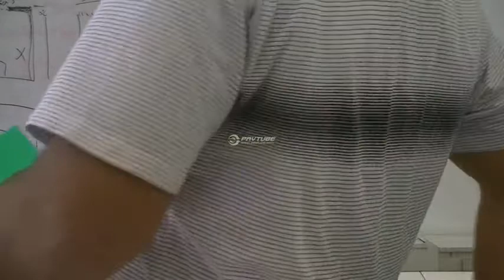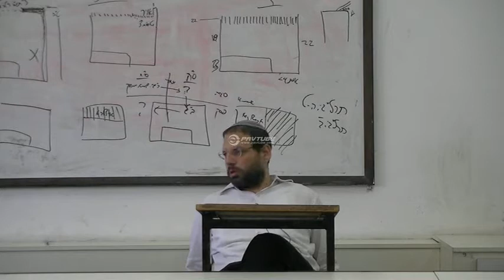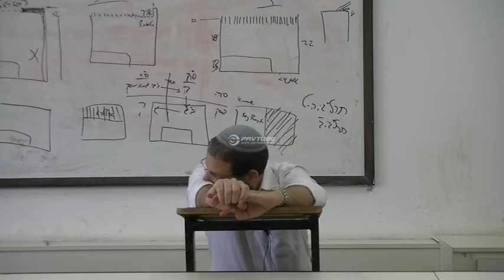Leis e costumes Elul e Rosh hashana 5771- Rav Rony Gurwicz (E)